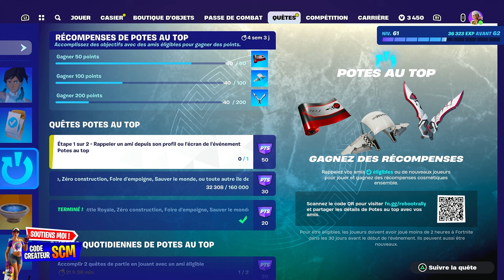Comment Avoir les Récompense Gratuite Potes au Top Fortnite Saison 2 Chapitre 5, Astuce Débloquer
▬▬▬▬▬▬▬ • BIENVENUE 😍 • ▬▬▬▬▬▬▬

▬▬▬▬▬▬▬ • PARTENAIRES 💪 • ▬▬▬▬▬▬▬

👉StealthGamer:
"SOISCOOLMEC"
"STRIKESOISCOOL"

TikTok "SoisCoolMecYTB"
👻Snapchat "soiscoolmec"

.▬▬▬▬▬▬▬ • TOP DON 💰 • ▬▬▬▬▬▬▬